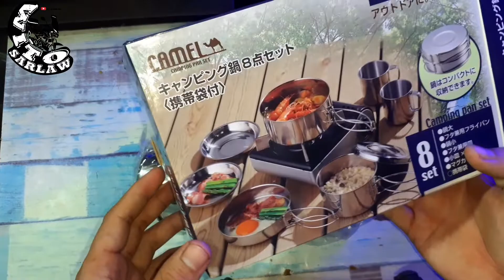NESTING ALAT MEMASAK MURAH UNTUK CAMPING, BUSHCRAF, SOLO CAMPING DI ALAM LIAR, ALAT MASAK DI ALAM